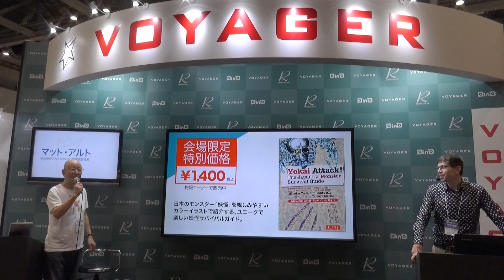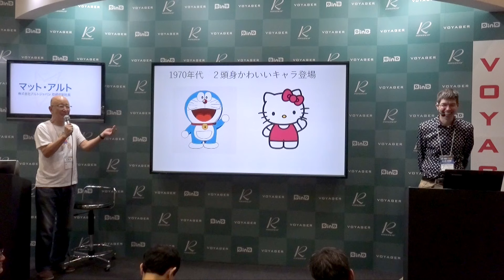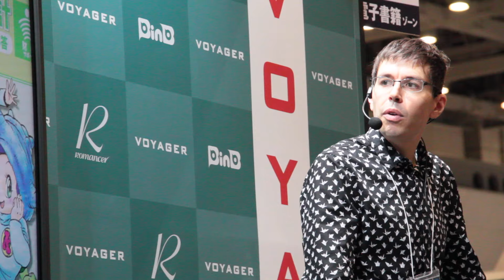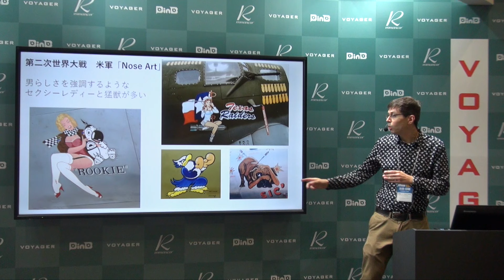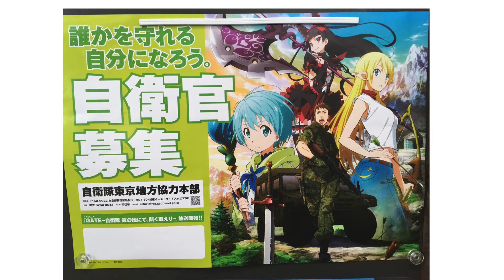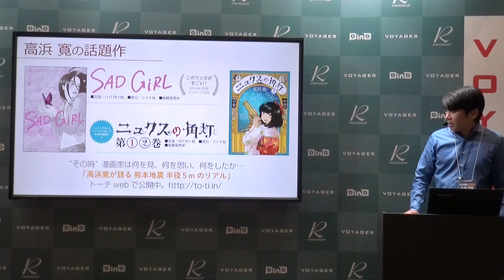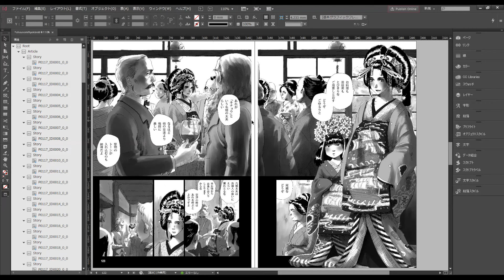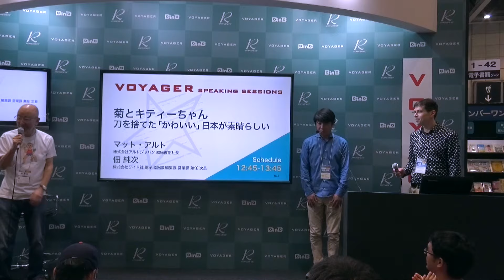菊とキティーちゃん 刀を捨てた「かわいい」日本が素晴らしい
第23回 - 東京国際ブックフェア VOYAGER SPEAKING SESSIONS
2016/09/24 12:45-13:45
菊とキティーちゃん
刀を捨てた「かわいい」日本が素晴らしい
登壇者：マット・アルト（株式会社アルトジャパン 取締役副社長）
特別出演：佃 純次（株式会社リイド社 電子出版部 編集課 営業課 兼任 次長）
聞き手：萩野 正昭（VOYAGER取締役）